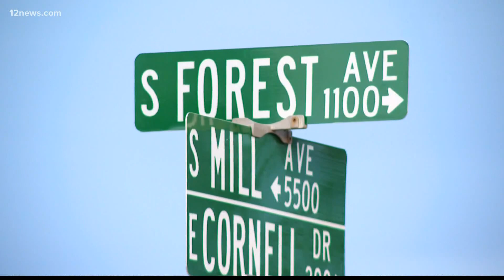Former ASU officer's family thanks police for catching suspect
The family of a former ASU Police Sergeant, who was killed in a hit-and-run last week, is thanking police for finding the suspect.

Retired Sgt. Al Phillips was hit and killed while on his morning.

He spent 27 years as a police officer with ASU before retiring about 10 years ago.